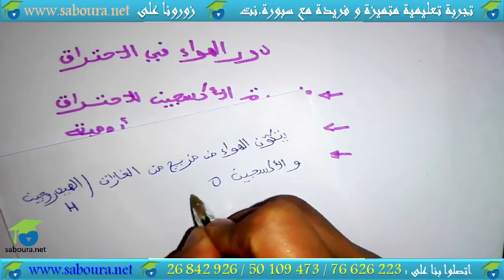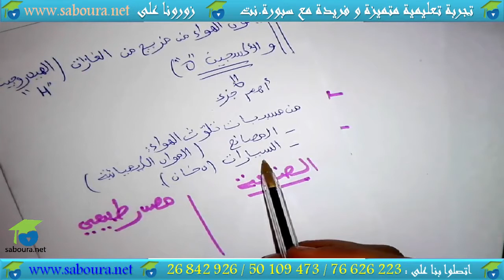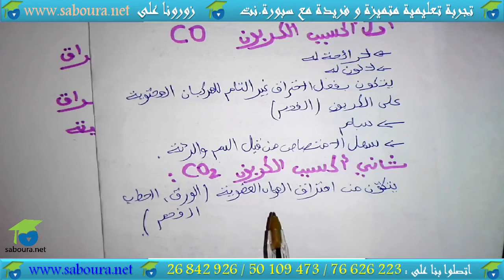دور الهواء في الاحتراق